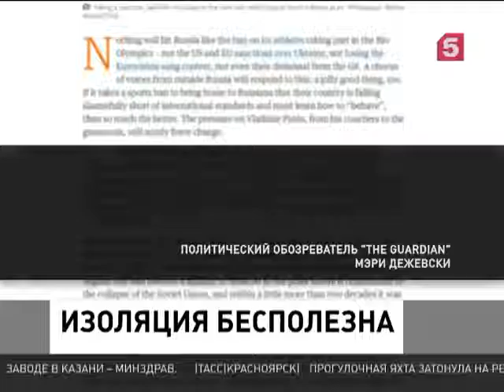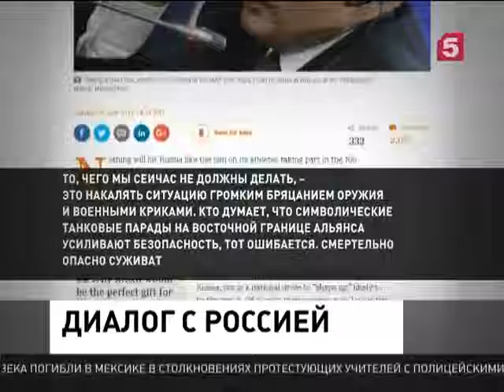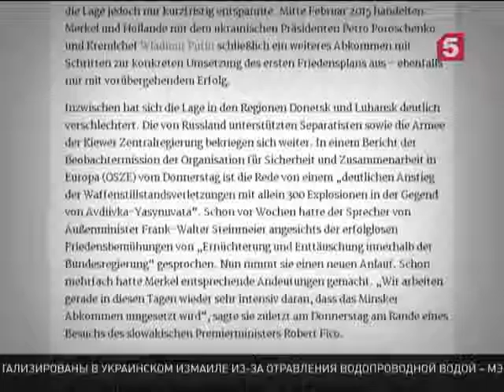В Европе задумались о сближении с Россией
Нашу страну невозможно наказать санкциями. К такому выводу пришла обозреватель британской Гардиан Мэри Дежевски. Журналистка критикует все недавние шаги Запада в отношении Москвы – от военных учений НАТО в Польше до запрета российским спортсменам участвовать в Олимпиаде в Бразилии.